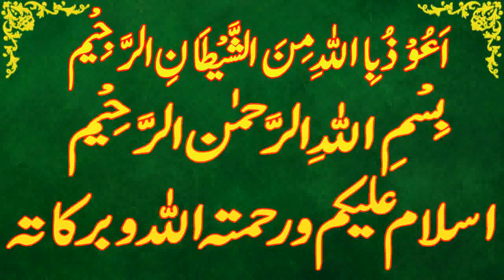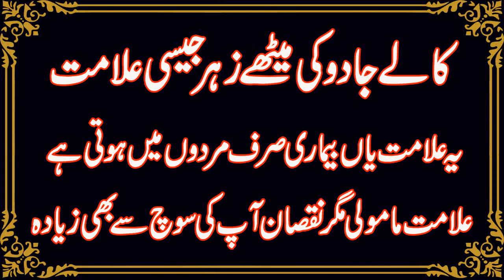2023 ke Sports Mian Nomayan Kamyabi Hasil Karne Waly 4 Burj | Astrology| Roohani Shagird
Assalamu Alaikum Wa Rahmatullahi Wa Barakatuh. aaj ham is video main baat karen ge  ke wo kon se burj hen yani k zodiac signs hen jo 2023 main sports main nomayan kamyabi hasil karen ge ooe apne watan ka naam roshan karen ge

I covered in this video
Athletic zodiac signs,
zodiac signs,
athleetic,
energetic,
workout,
the 4 most athletic zodiac signs,
zodiac sign,
astrology,
athletic zodiacs,
fitness,
zodiac signs that are athletic,
zodiac signs obsessed with fitness,
healthy zodiac signs,
zodia fitness freaks,
fitness freak zodiac,
برج عقرب,
برج سنبلہ.
برج میزان.
برج قوس.
برج حوت.
برج سرطان.
برج اسد.
برج جدی.
برج دلو.
برج ثور.
برج حمل.
برج جوزا.